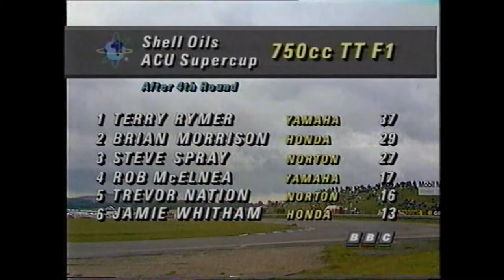1990 Thruxton Supercup 750TTF1 Round 5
Round 5 of the British Supercup from Thruxton held on the 19th August.
Held on a drying track
Riders include
Terry Rymer and Rob McElnea on the Loctite Yamahas, (a rare fall from Rob in this race)
Steve Spray and Trevor Nation on the Nortons
James Witham Honda